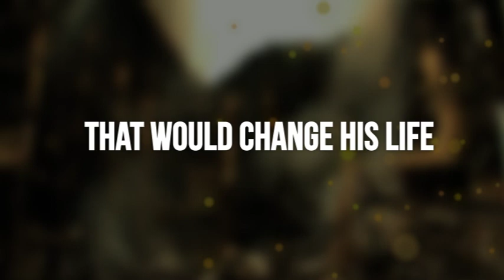Blind Sided Prophet